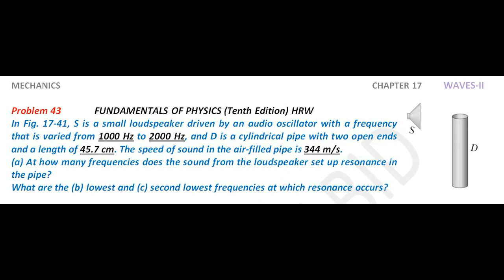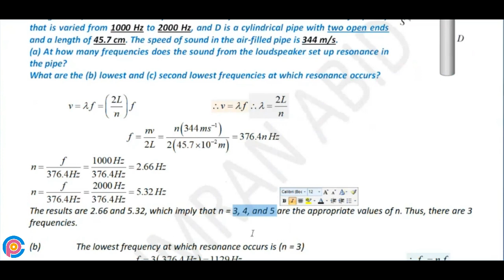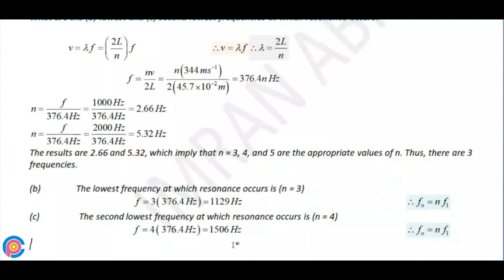Halliday resnick chapter 17 problem 43 solution | Fundamentals of physics 10e solutions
In Fig. 17-41, S is a small loudspeaker driven by an audio oscillator with a frequency that is varied from 1000 Hz to 2000 Hz, and D is a cylindrical pipe with two open ends and a length of 45.7 cm. The speed of sound in the air-filled pipe is 344 m/s. (a) At how many frequencies does the sound from the loudspeaker set up resonance in the pipe? What are the (b) lowest and (c) second lowest frequencies at which resonance occurs?